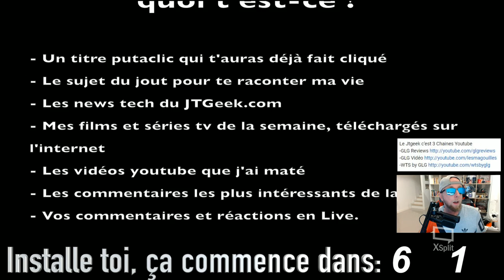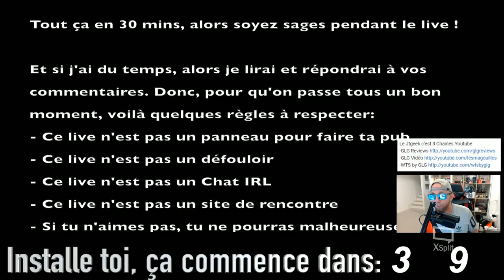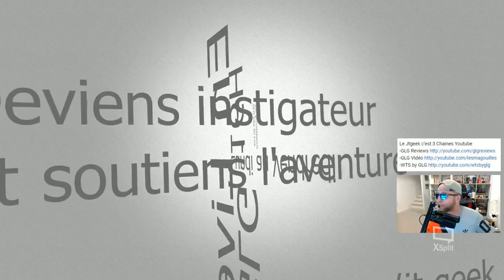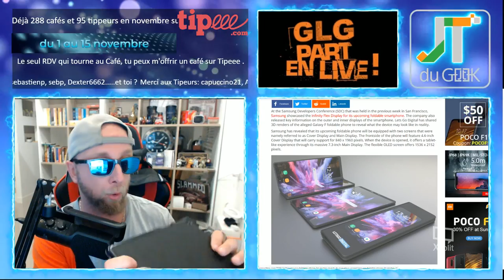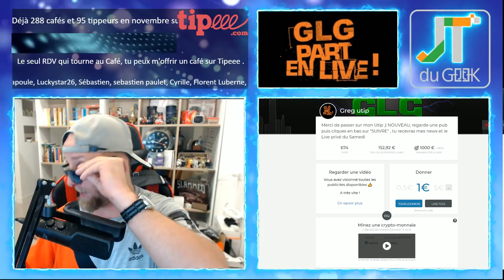Lunettes alu polarisées en Polycarbonate, realme 3 pro,Google Glass 2, accro live 15 nov 2018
GLG part en Live dans l’Accrotidienne du 15 Novembre 2018 et du Lundi au vendredi entre 15h et 16H heure d’hivers

Aujourd’hui on parle de mes Lunettes aluminium polarisées UV400 en Polycarbonate Kingseven Design Aliexpress, Oppo Realme 3 pro, Google Glass 2,  Galaxy F foldable phone, Question live, libre antenne

Nouvelles formules.

Au programme:
00:00 Mise en place
02:00 News tech du jour
12:00 Films et série TV de ma semaine
17:00 Vidéo Youtube que j’ai aimé et mes vidéos Youtube
20:00 Le billet d’humeur de GLG
25:00 Mes news tech, produits reçu et test à venir
30:00 Vos commentaires de la veille
32:00 Au-revoir, bisous et à demain

Au programme:
00:00 Mise en place
02:00 Présentation et intro
03:00 10-15 mins de news Tech, produits reçus et mes news tech
18:00 LIBRE Antenne et question réponse sur le Chat
32:00 Au-revoir, bisous et à demain